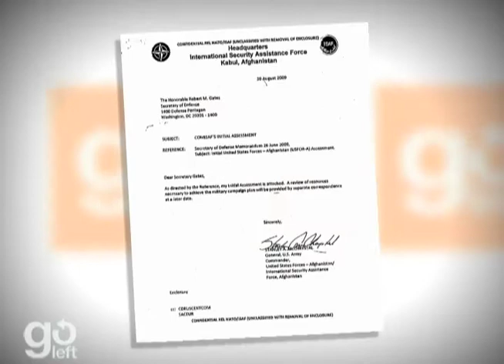Bobby Kennedy, Jr. on Iran - PT. 2/2 - The Ring Of Fire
Theres a lot of talk right now about the possibility of adding additional US troops to Middle Eastern countries like Afghanistan. But many people in this country have already had enough of almost 8 solid years of war with no tangible results, so selling this idea to the American people is not going to be an easy task. Robert F. Kennedy, Jr. of Air America's Ring of Fire talks with Joseph Cirincione, president of the Ploughshares Fund, about whether or not adding more troops is the best thing to do right now.